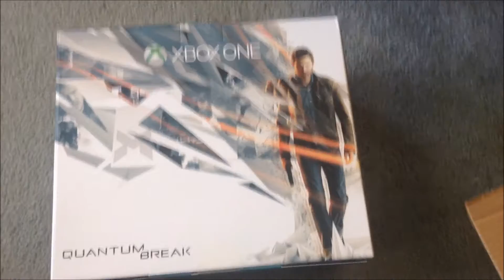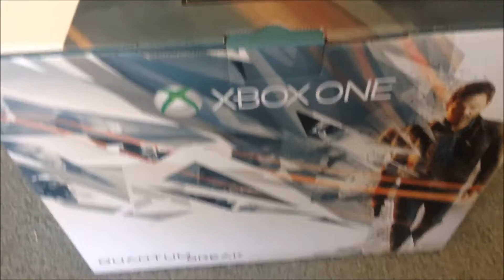XBOX ONE 500GB WHITE CONSOLE - SPECIAL EDITION QUANTUM BREAK BUNDLE UNBOXING!!!!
UNBOXING THE XBOX ONE 500GB WHITE CONSOLE - SPECIAL EDITION QUANTUM BREAK BUNDLE!